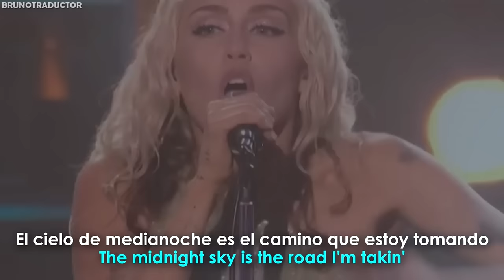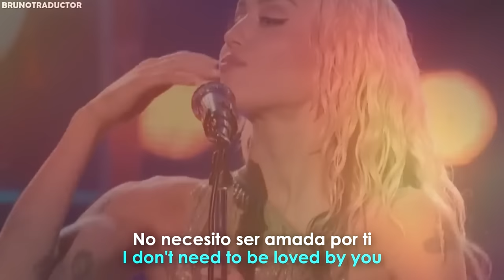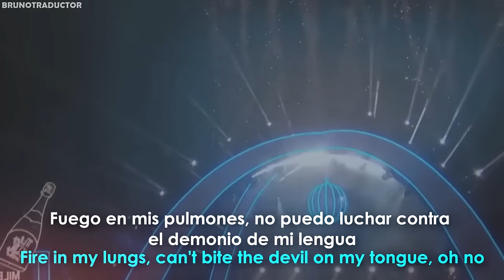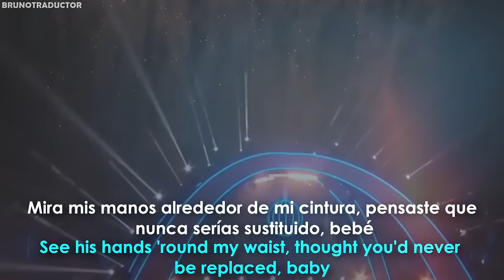Miley Cyrus - Midnight Sky ft. FLETCHER [Miley’s New Year’s Eve Party] // Lyrics + Español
•Artista: Miley Cyrus ft. FLETCHER
•Canción: Midnight Sky
•Álbum: Miley’s New Year’s Eve Party
•Año: 2023
o
Miley Cyrus - Midnight Sky ft. FLETCHER [Miley’s New Year’s Eve Party] . Lyrics on screen - Subtitulado al español. Miley Cyrus - Midnight Sky ft. FLETCHER [Miley’s New Year’s Eve Party]. Lyrics - Traducido al español. Letra inglés - español.